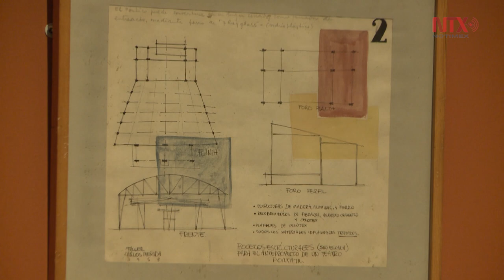Exposición conmemora 100 años de la llegada de Carlos Mérida a México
La exposición abrirá sus puertas del 16 de noviembre de 2018 al 17 de marzo de 2019, de martes a domingo de las 10 a las 18 horas. El costo de acceso es de 65 pesos, con descuento para estudiantes, maestros y adulto mayor, así como menores de 13 años, personas con discapacidad y Amigos Munal. Todos los domingos el acceso será gratuito.